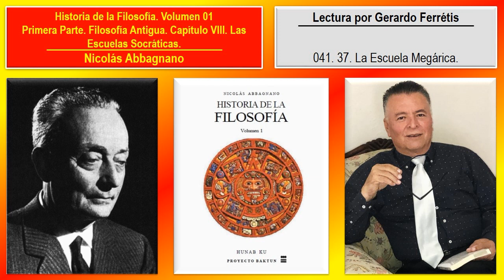Historia de la Filosofía. Volumen 01. 041. 37. La Escuela Megárica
Historia de la Filosofía. Nicolás Abbagnano. Volumen 01. 041. Parte Primera. Filosofía Antigua. Capítulo VIII. Las Escuelas Socráticas. 37. La Escuela Megárica.